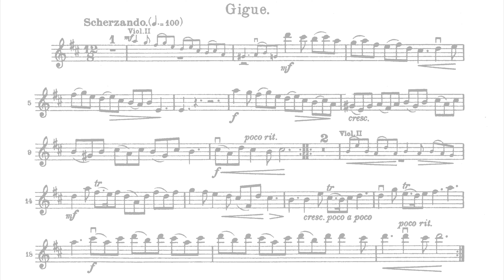[Violin 1] J. Pachelbel - Canon and Gigue in D major, P.37 - Gigue [♩. = 70]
***NOTE***
The main purpose of this video is for the 1st Violin Part student/learner to listen up and following their parts for playing. If you are interested in watching the complete version of Canon in D, please see this one. Thanks
***NOTE*** J. Pachelbel - Canon and Gigue in D major, P.37

Canon

Tutti

Violin 1

Violin 2

Violin 3

Gigue

Tutti

Violin 1

Violin 2

Violin 3

Cello